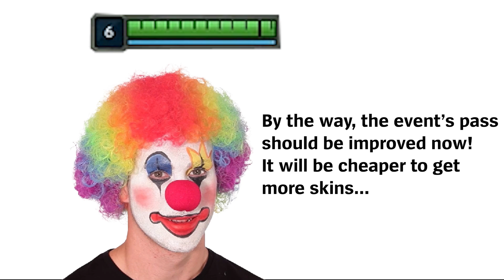League of Legends in 2023 be like...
hey man at least we got 2v2v2v2